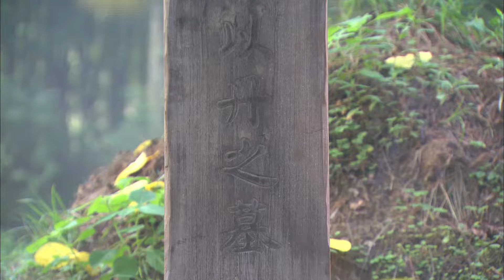《美人攻略》|《CBeauty Guide》EP24💘公主即将成婚🔞却被皇帝親爹臨幸💢不料一次命中怀上皇帝私生子💔生产当晚却遭人暗杀💦王鶴棣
Drama title：《美人攻略》|《CBeauty Guide》
Starring：甘婷婷、郑嘉颖、米雪、张丹峰、洪欣、刘庭羽
Synopsis：故事发生在清康熙年间。皇上（倪齐民 饰）本该临幸嫔妃紫荷，却鬼使神差让醉酒的康熙与以丹格格（甘婷婷 饰）缠绵在一起。十个月后，以丹产下龙凤胎后既遭焚。多年后，有皇家血统的涵香（甘婷婷 饰）选入宫闱，不料被奸人同侪算计，雪雁（刘娜萍 饰）冒名认祖归宗，却在入宫前夜沐浴时暴毙身亡。锦衣卫密报康熙，溺毙的雪雁非以丹所生。遭陷害的涵香发誓查找杀害生母的元凶，她明査暗访后得知，当年铸下大错的紫荷有重大嫌疑，正待水落石出之机，忽闻以丹的父母在女儿被焚的当晚也准备了大量柴火，难道他们知道女儿的丑事后，要为颜面而灭口吗.